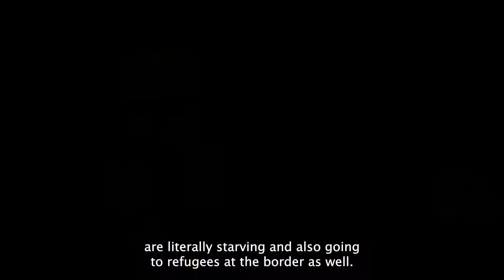Crisis in Ukraine: Update from Our Partner Save the Dogs and Other Animals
Gregg Tully, Country Director of Save the Dogs and Other Animals in Romania, gives an update on how support from Greater Good Charities has enabled them to rescue pets fleeing the war in Ukraine.

To learn more about our relief efforts for Ukrainian pets and families and to donate, go